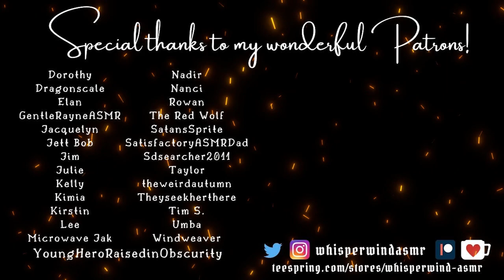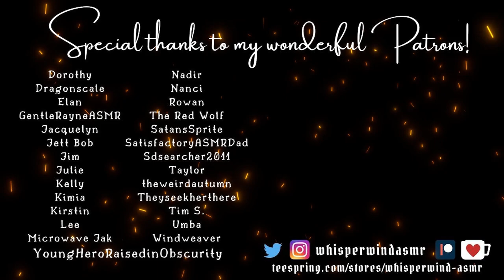ASMR | The Peddler Helps You on Your Quest | Fantasy Roleplay | Adventures in Knapwin, Part I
Zot the gnome peddler is back in town! She's got several fascinating items in tow, as always, and could definitely serve useful in your quest... Can she help you get to the dwarven city of Knapwin? Perhaps... for the right price!

ASMR triggers: tapping, drinking sounds, tavern ambiance, magical items, cinematic ASMR, soft-spoken

Patrons (starting at $1) receive sneak peeks, exclusive maps, extra videos, bonus content, and get to participate in monthly polls! Your support helps fund props, costumes, and equipment so I can increase the quality of videos for you

Wig hangers (I LOVE these!)
Hanging Lights
Wood Grain Tablecloth
Wooden background

ASMR (Autonomous Sensory Meridian Response) is a feeling of well-being combined with a tingling sensation in the scalp and down the back of the neck, as experienced by some people in response to a specific gentle stimulus. Many people (myself included) find ASMR relaxing and helpful in coping with insomnia, anxiety, depression, or loneliness.
ASMR is not meant to be a substitute for medication or professional treatment.